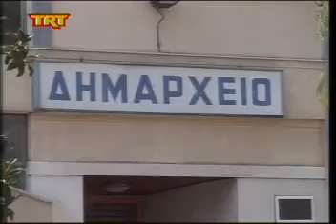Τέταρτη ημέρα κινητοποιήσεων